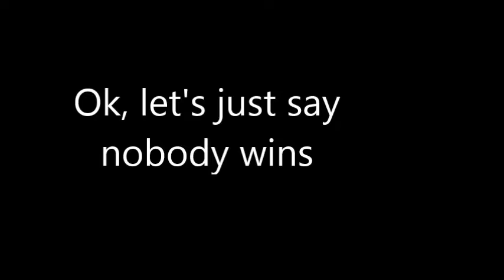Baffy vs Neil Patrick Harris & David Burtka (Gay Couple Battle)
What happens if two iconic gay couples take part in a game show?
Who knows his partner better?
And who wins?

*Part 1 of Baffy vs Neil Patrick Harris & David Burtka comparison